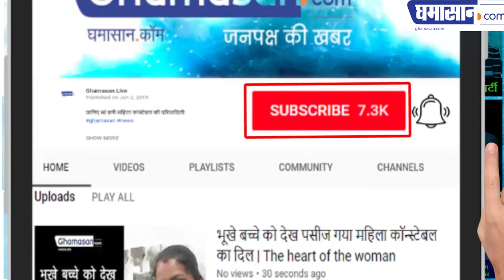दाती का प्रकरण सामने नहीं आता तो बच जाते भय्यू महाराज | Bhaiyyu Maharaj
8 घंटे लगातार देखा था दाती महाराज के दुष्कर्म का प्रकरण | The case of the misbehavior of Datta Maharaj was seen for 8 hours continuously.